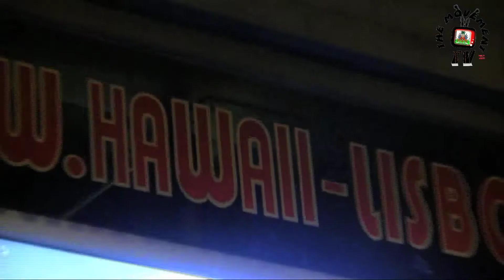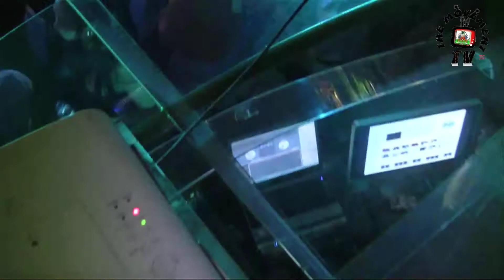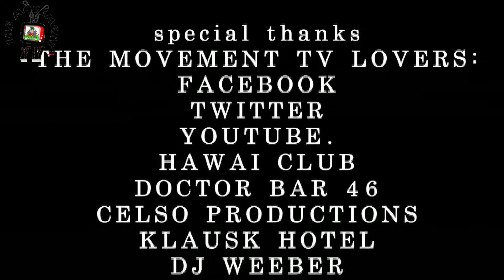movement tv blog 4, Part 2.mov